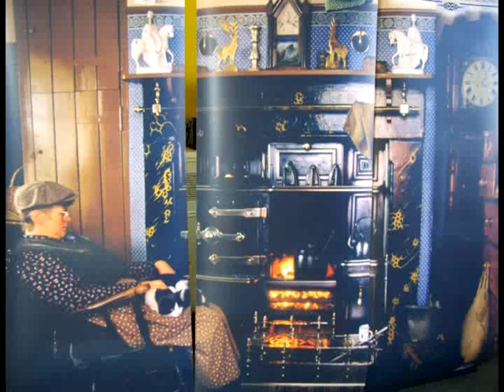TONY WILSON A VICTORIAN STORY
Created during the Tyne and Wear Museums' 2008 Magic Bus Tour. It was made during an assembly with the children choosing the chaacter and the setting of the story with an emphasis on visiting museums and galleries.